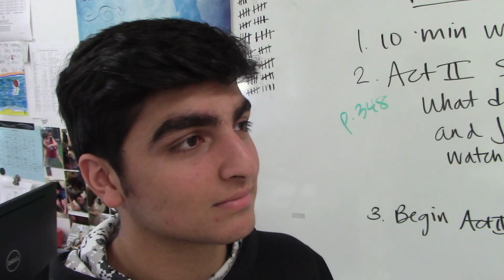Claustrophobic Creativity Film Challenge Period 1